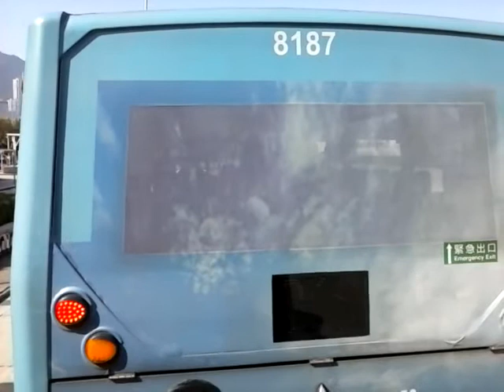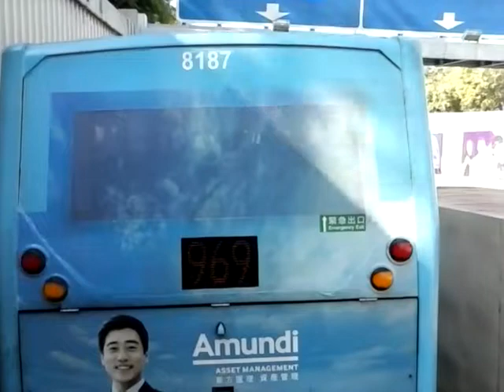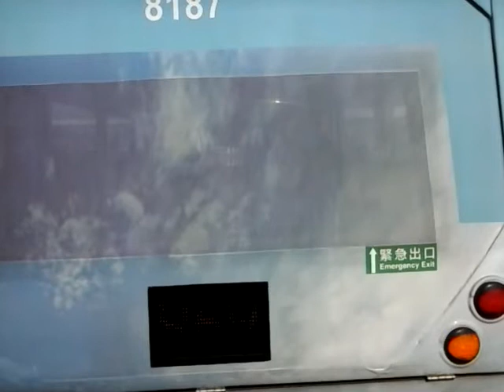佔領運動開始時的首星期，唔少西隧線被侮辱地縮至上環西端的西消防街巴士站（中）